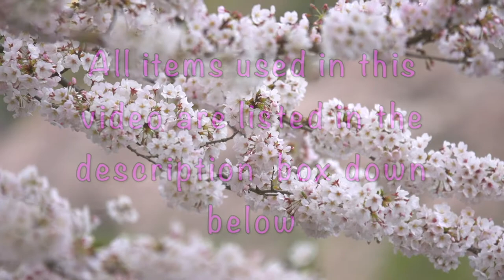Holo Blossom DIY Nail Art- 2018- Spring Special using KADS stamping plates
Hello Ladies,

Base Coat –  UNT Peel Off Base Coat
Clear Top : Essence
Base colour - El-Corazon Cream 423/292 & El-Corazon 423/303 Cream
Liquid Latex:  Kaledoscope from El corazon
Stamping Polish : Mundo de Unas
Colours used to fill the design : Bornpretty Store
Additional Items : Tweezers,Brushes and Acetone & Dotting tool
Stamping Plate : KADS FESTIVEL 005

That Kid in Fourth Grade Who Really Liked the Denver Broncos  0:20 / 4:23 Chris Zabriskie Classical | Calm